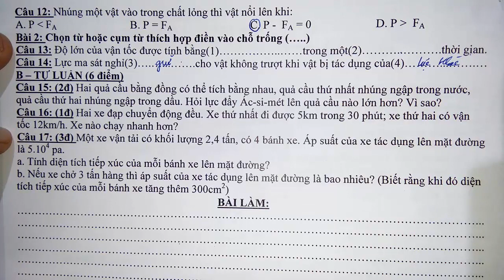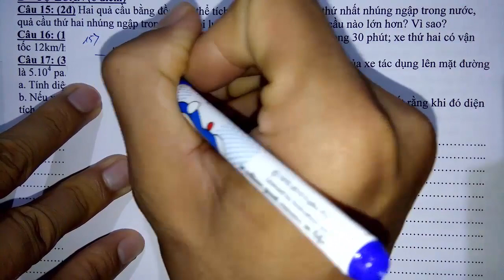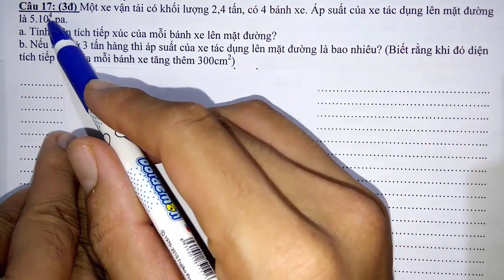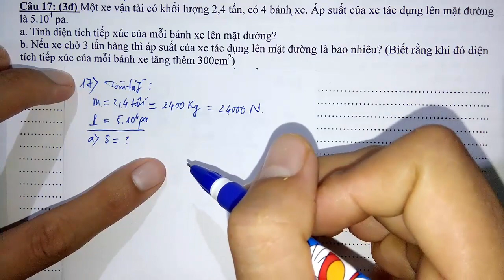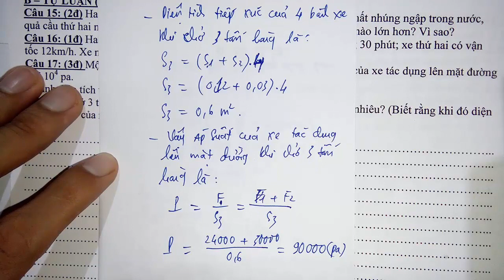Vật lý lớp 8 - Thi học kì 1 - năm học 2018 - 2019 - Tiết 2